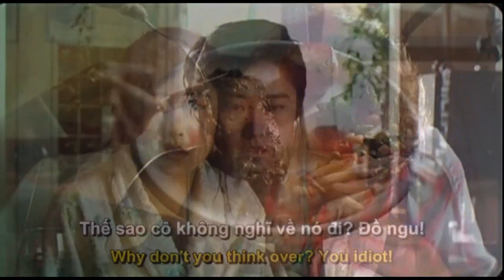Review Phim Ngày Nhục Hình